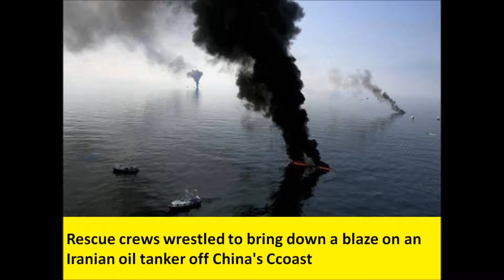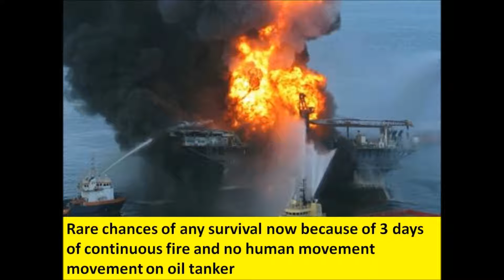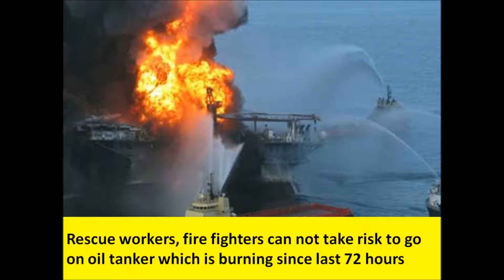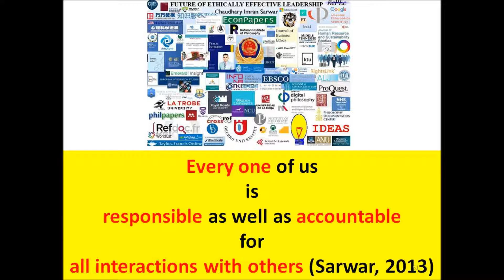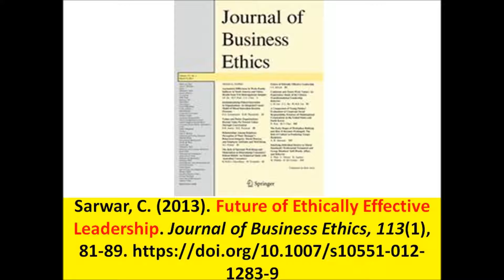Iranian oil tanker burns for 8th days, sinks on 9th day: 3 dead bodies recovered, 29 feared dead